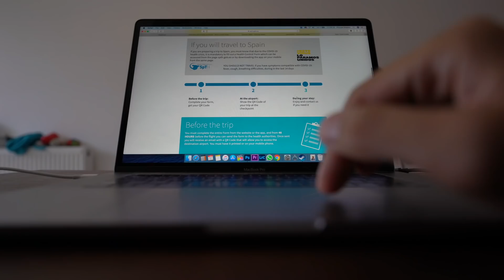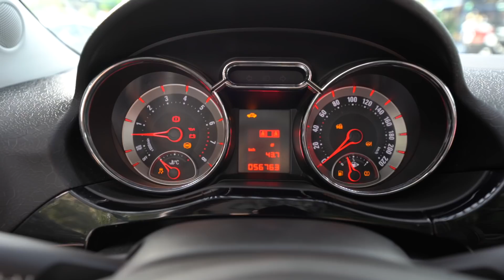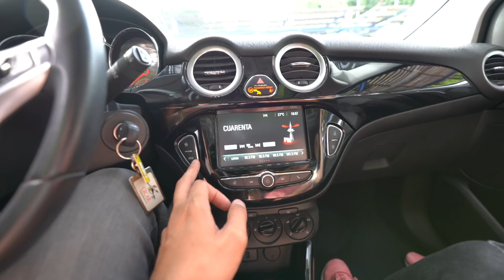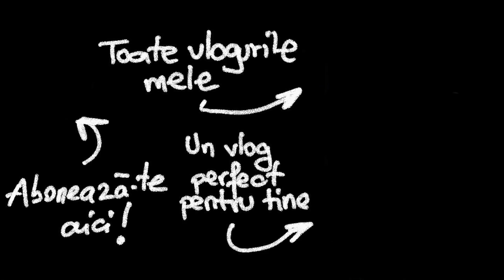NU NE-AU LASAT SA INTRAM IN SPANIA ?? - Vlog 982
In daily vlogul de astazi am plecat catre Tenerife,Spania pe timp de pandemie de COVID-19. Va aratam ce masuri au luat spaniolii si daca ne-au lasat sa intram dar si ce a fost nevoie sa facem pentru asta. Va astept in continuare cu vloguri interesante